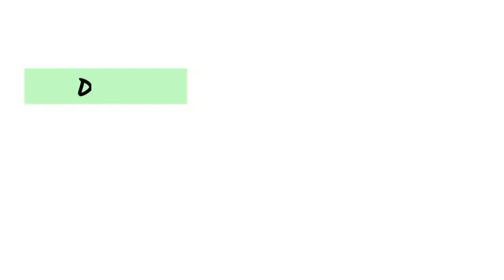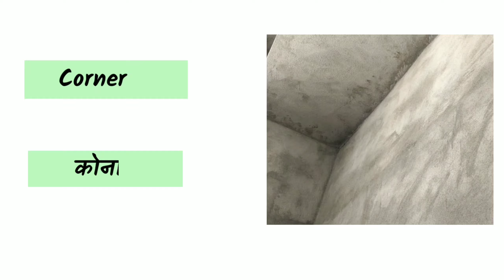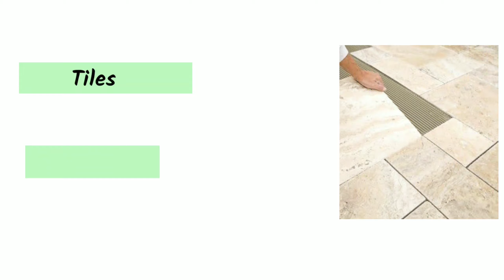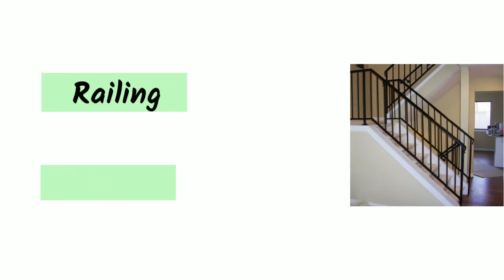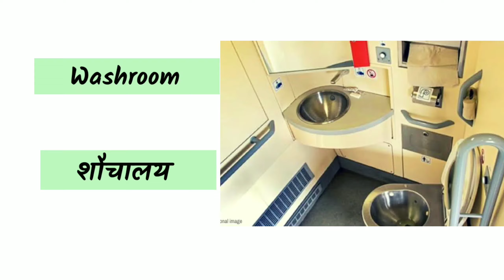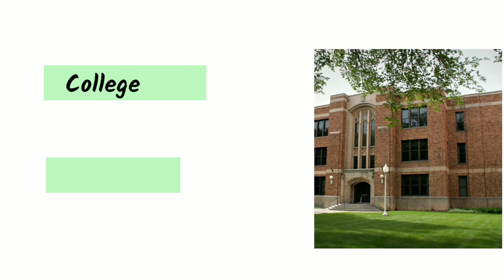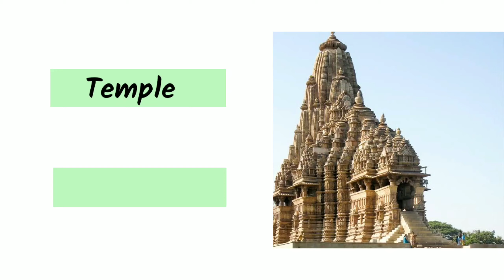Building related vocabulary।। House vocabulary।। Englishvocabulary।। Word meaning।। short sentences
Hi guys, This is naved english tutor. Nowadays english is very necessary in every field of life.whether it is educational, sports, technology or business. So i have started english lesson series as a short sentences so everybody can under stand or learn from basic to advance. I will come up with new and advance lessons as my channel or subscriber grow up. So in this lesson i covered building related vocabulary for beginner. English lesson and practice How to learn english English speaking practice English kaise sikhe Daily speaking sentences Spoken english sentences.